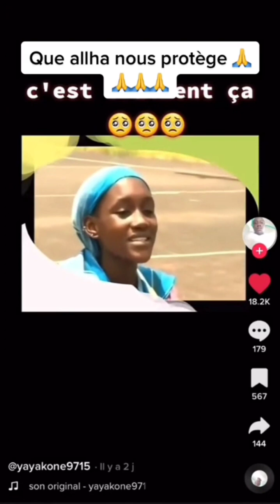une incroyable histoire raconté par Dembo Doucara(3)